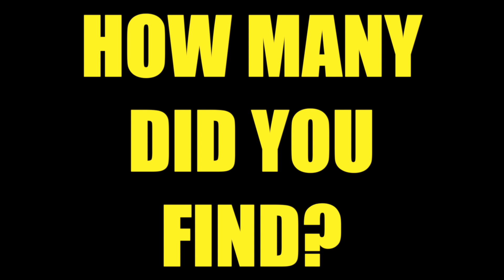Excite | Sunday 25 October | Woodside Church Kids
Matty and his friends are back with another great Sunday video for you. Stories, games and crafts for everyone!